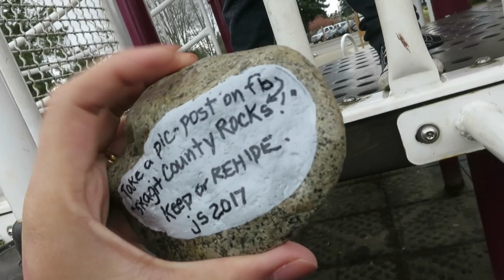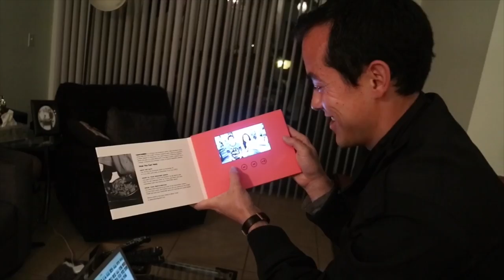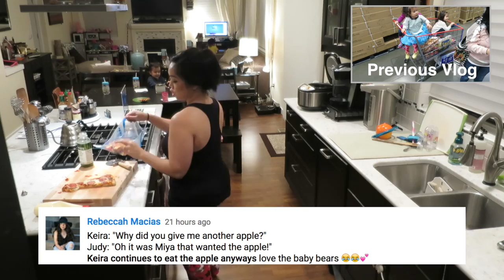OOPS! I Forgot! - March 01, 2017 - ItsJudysLife Vlogs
Judy's Links

Benji's Links

Vlog Camera We Use:

Blendtec Blender